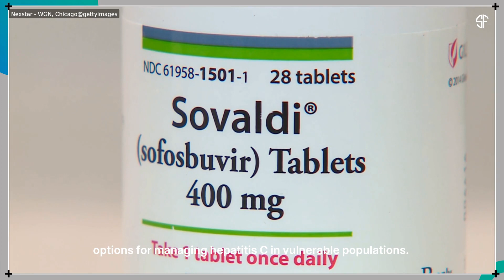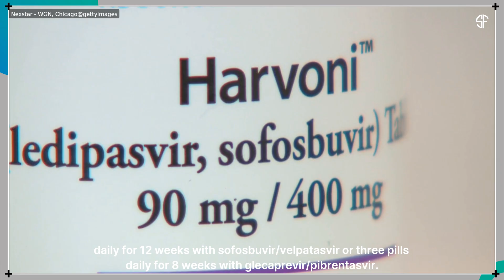This simple treatment could help thousands beat Hepatitis C infection!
Dr. Brian Conway from the Vancouver Infectious Diseases Centre, in collaboration with Simon Fraser University, led a study published in the Journal of Virus Eradication. The research found that both sofosbuvir/velpatasvir and glecaprevir/pibrentasvir achieve high cure rates in individuals who use drugs, even those facing barriers like housing instability and fentanyl use. The findings support accessible, community-based HCV treatment strategies to improve health outcomes.